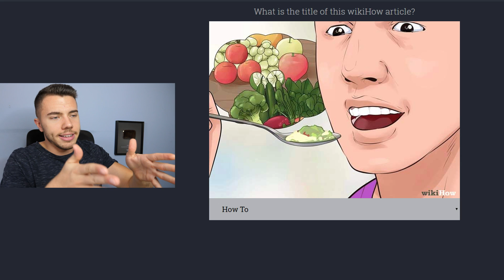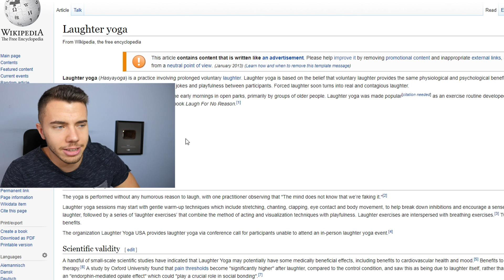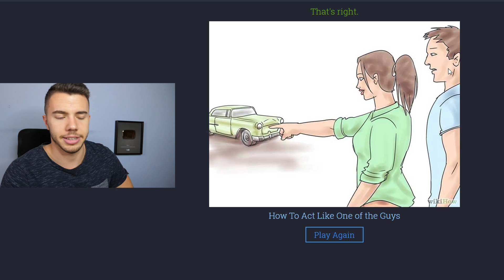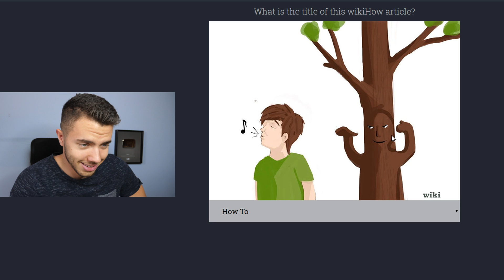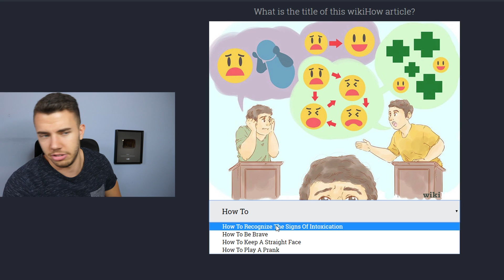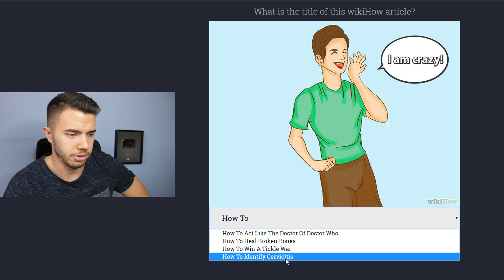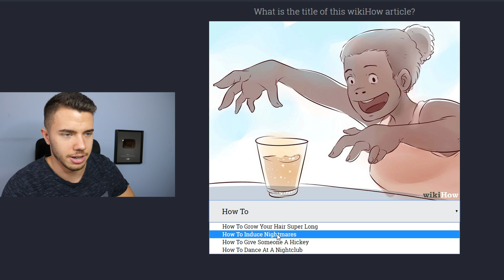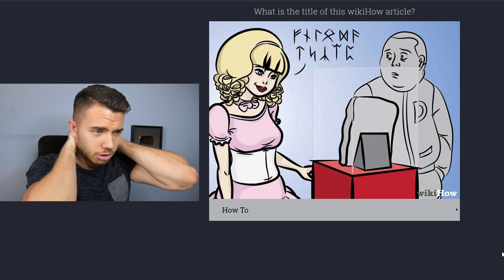ÉRDEKES WIKI HOW TALÁLATOK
Instagramon friss levegő: @abosibarni